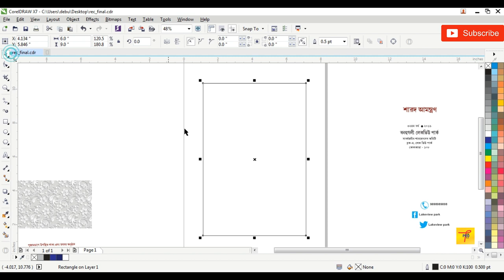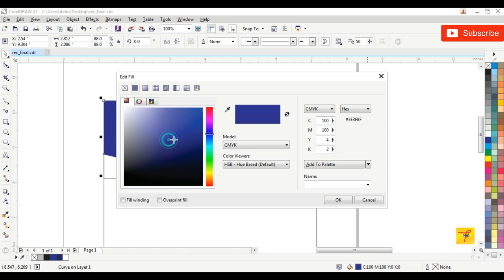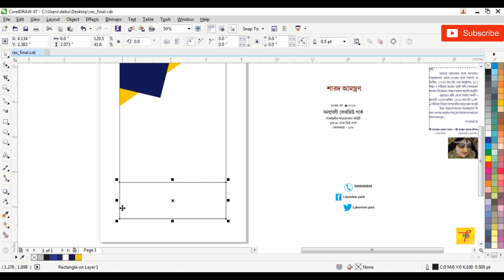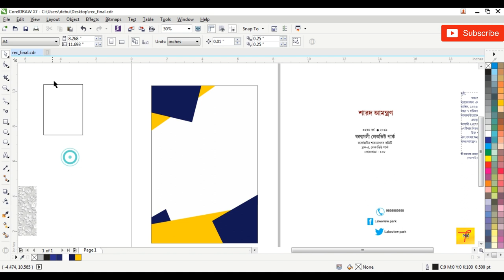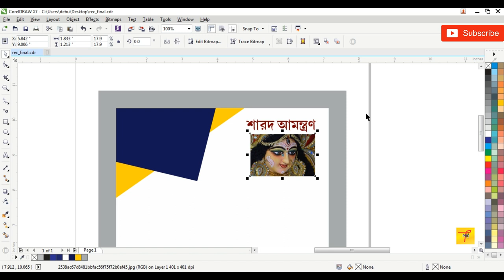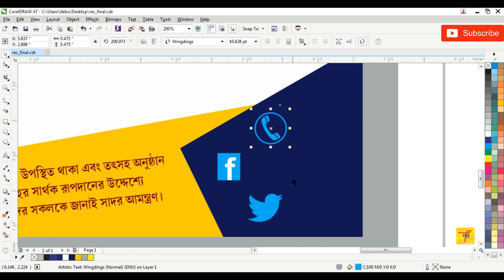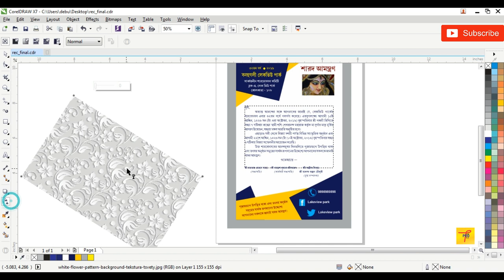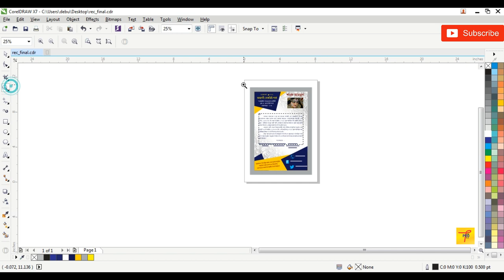Durgapuja Invitation Card Design in CorelDRAW X7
Durgapuja Invitation Card Design in CorelDRAW
Coreldraw Tutorial